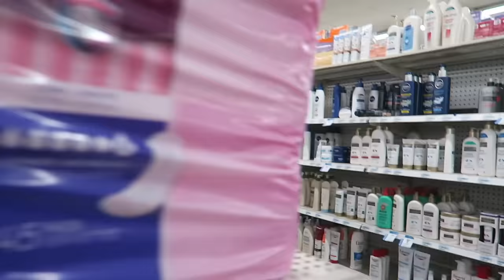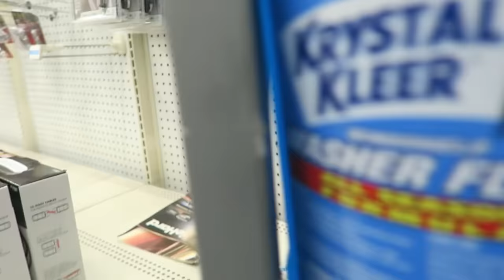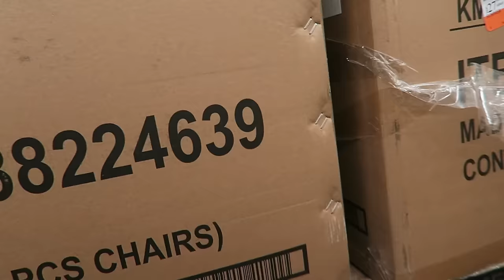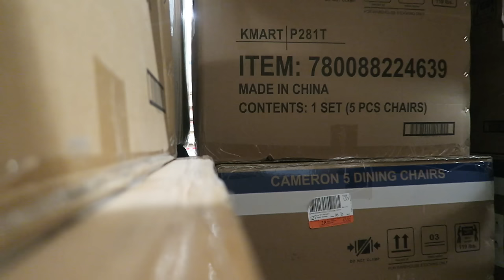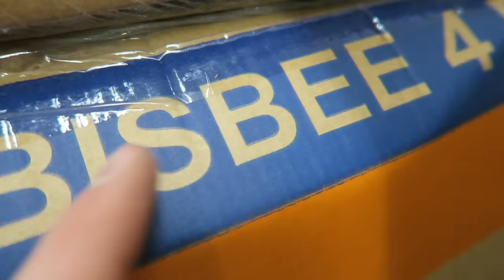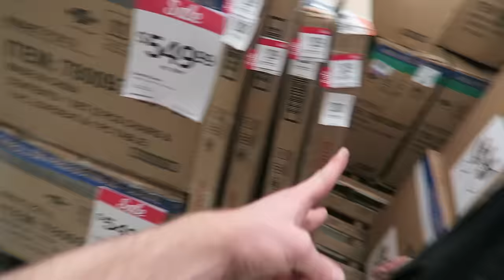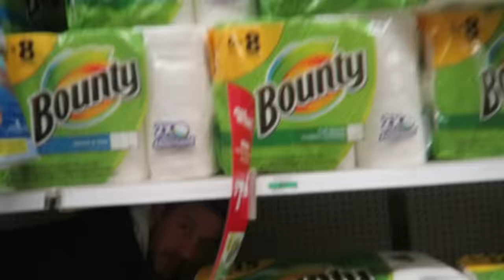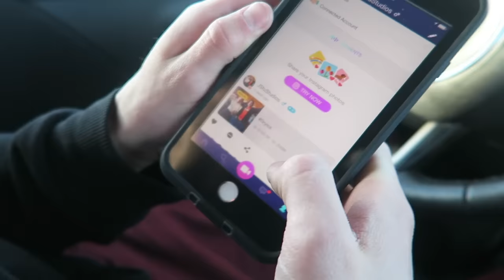FORT CONSTRUCTION IN A STORE!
We built an awesome new fort.. construction style!
FOLLOW US ON LIVE.ME!!! :D

Justin Stuart
Monument, CO
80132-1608